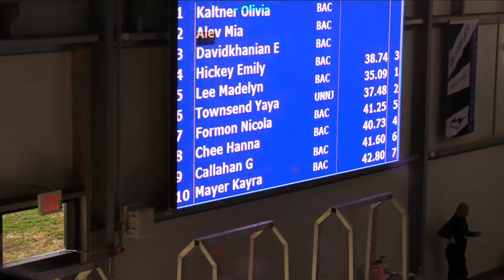2017 BAC Monster Splash Girls 11 12 50 Meter Free Day 1 Timed Finals H1